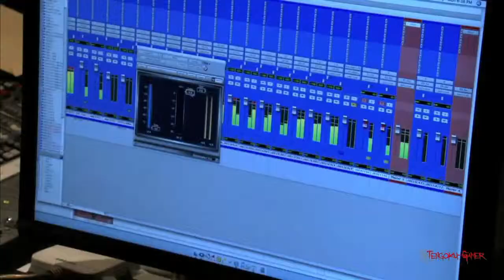Guitar Hero: Guitar Hero Warriors of Rock, Nuevos Temas TengokuGamer.com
Podréis comprobar las últimas canciones desveladas para la próxima entrega de Guitar Hero: Guitar Hero Warriors of Rock.